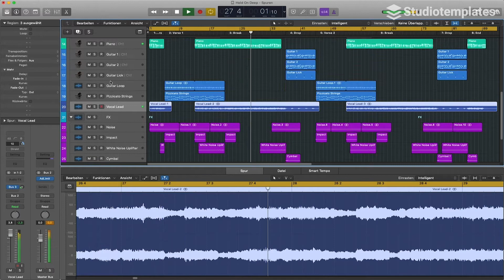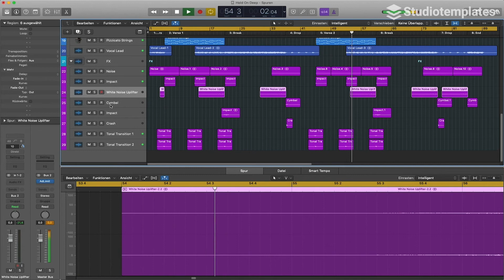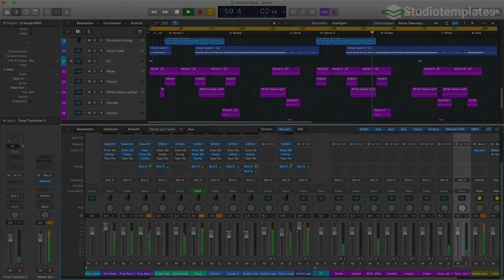Hold On Deep (Logic Pro Deep House-Template) by Studiotemplates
Description:
Get the latest insights of the Deep House style with this Logic Pro template and increase your production skills! "Hold on Deep" inspires you with a modern rhythm section and catchy chords, combined with well fitting chopped vocals. Referring to Deepend, Robin Schulz and Felix Jaehn, this Logic Pro template will give you a solid basis for your next Deep House project.